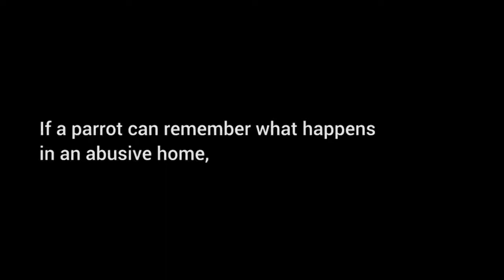These parrots will make you say WTF UNICEF